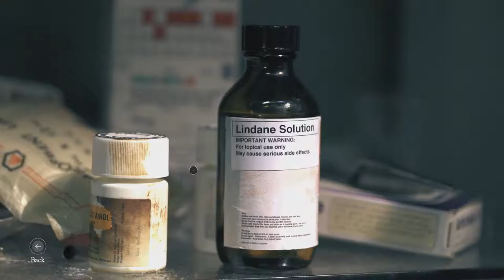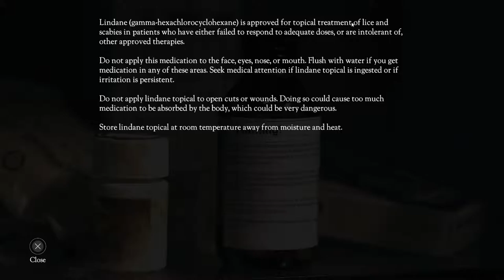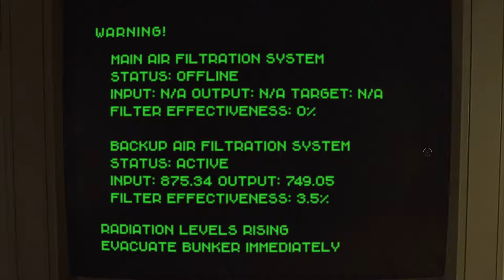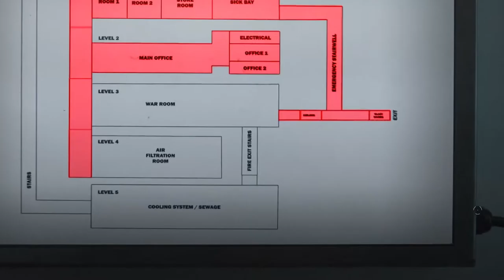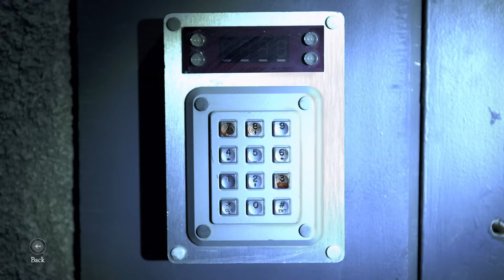Let´s Play The Bunker PC Deutsch Immer tiefer keiner hört dich Schreien The Bunker #04 @ 60 fps HD